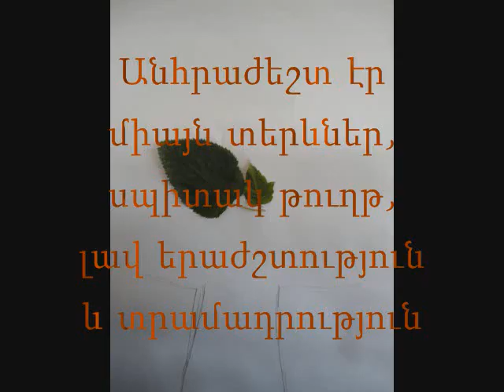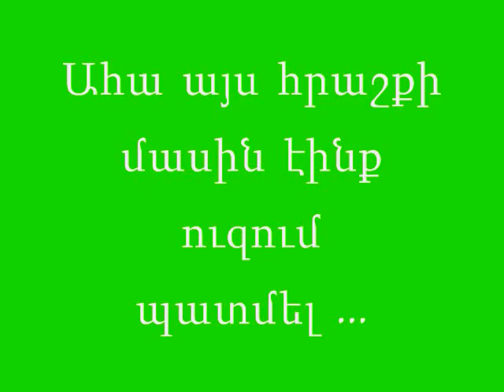vivaldi autumn/ mskh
Մխիթար Սեբաստացի կրթահամալիր
Դպրոց-պարտեզ
3-2